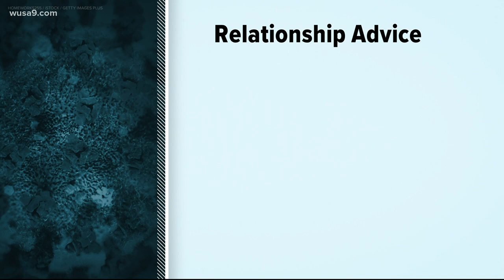Divorce rates increasing during quarantine. Here's how to keep love alive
We spoke to a divorce lawyer that says her phone has been ringing off the hook since issued stay-at-home orders due to the coronavirus.